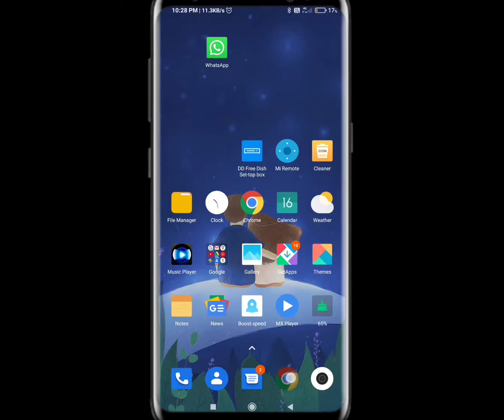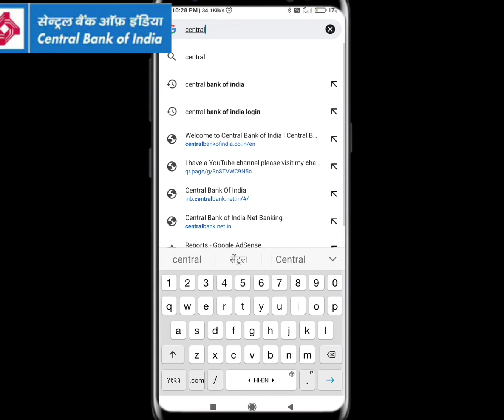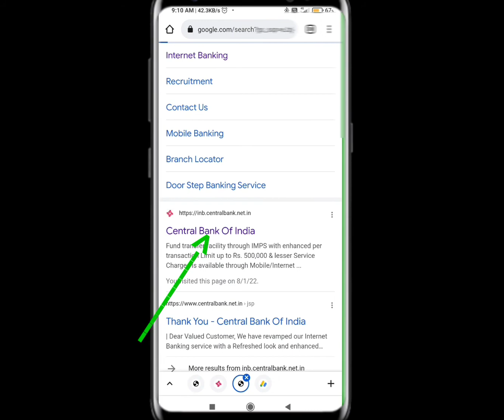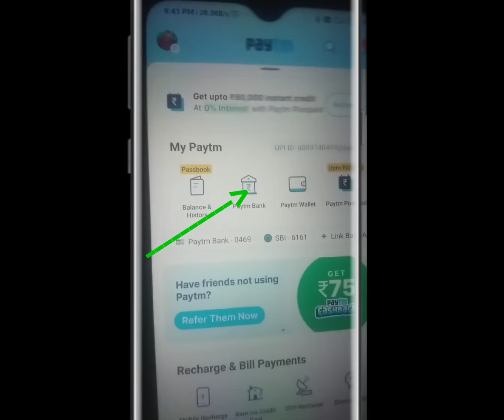central bank of india subsidy kaise check kare केवल Account Number डाल के (DBT बैंक से enable है या)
पिछला वीडियो मे बात किया था Central Bank Of India Zero Balance Saving Account Open Online Video KYC पे घर बैठे मोबाइल से और आज के वीडियो में बात करेंगे subsidy ; DBT enable in c entral bank of india ke bare me
agar aapka account hai central bank of india to DBT enable hai ya nahi kaise pata karenge subsidy milne wala jo prosses hai wo bank ke taraf se hai ya phir LPG egency ke taraf se hai kaise pata karenge online